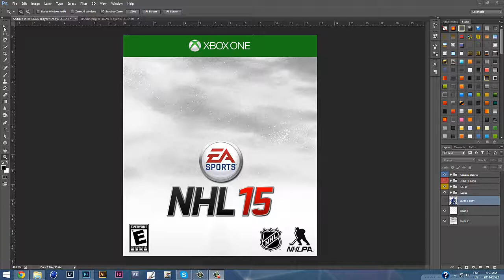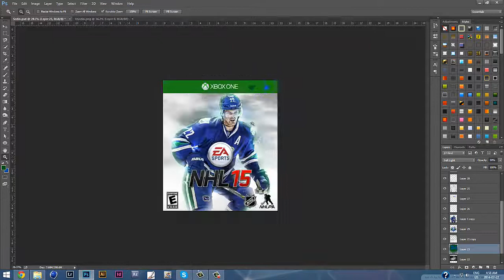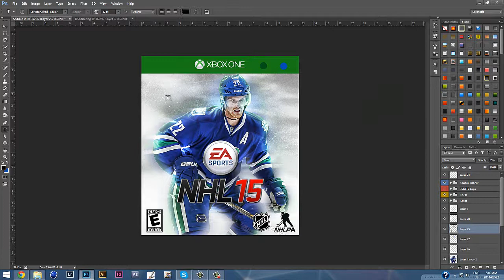Custom NHL 15 Cover - Speed Art | Daniel Sedin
A Daniel Sedin NHL 15 Custom Cover. Interested in using this cover in your case?

Click the annotation at the beginning of the video.